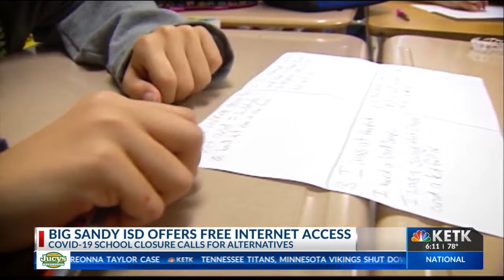Big Sandy ISD improves WiFi access for students as in-person teaching remains shut down